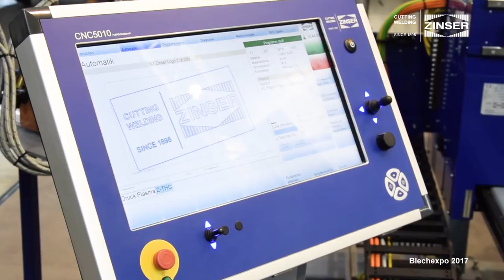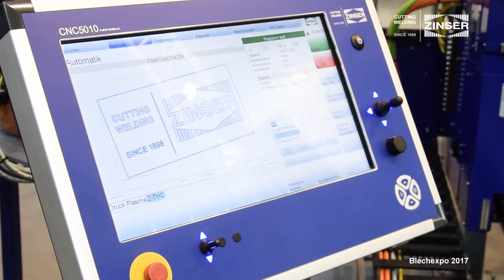ZINSER auf der Blechexpo 2017 in Stuttgart